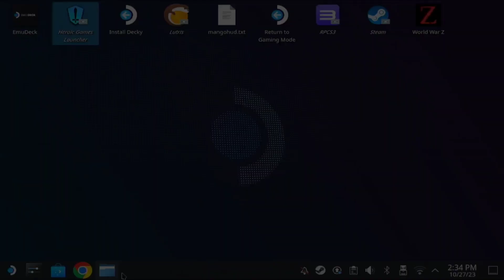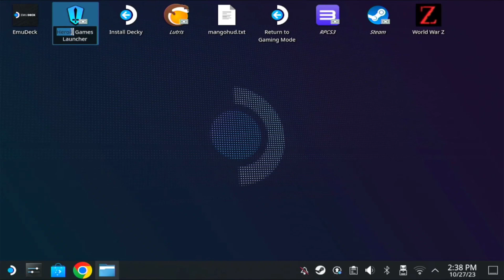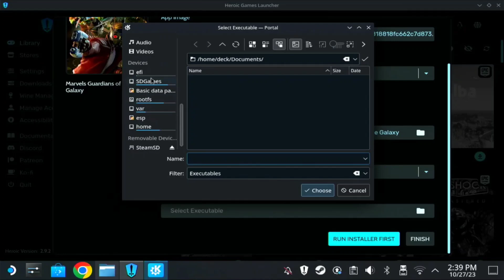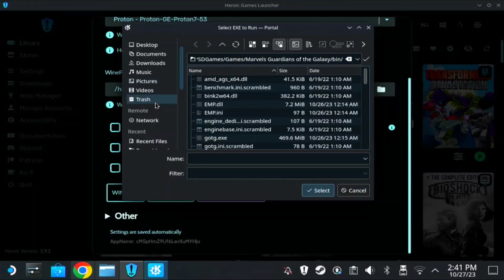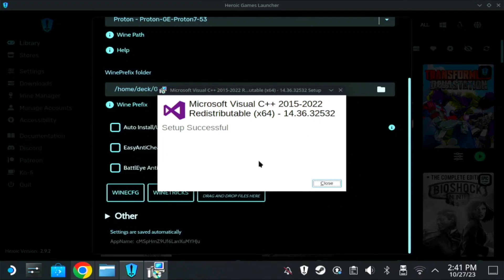Marvel's Guardian of the Galaxy Steam Deck Crash Fix | Installing vcredist using Heroic Launcher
Here's a quick fix if you're having issues playing this game.

Timecode
0:00 - Intro
0:34 - Gameplay and Graphic Settings
2:15 - Game Installation
4:28 - Installing vcredist
6:21 - Game testing